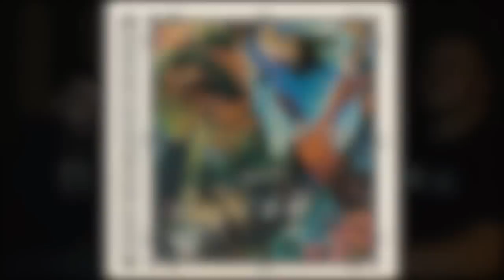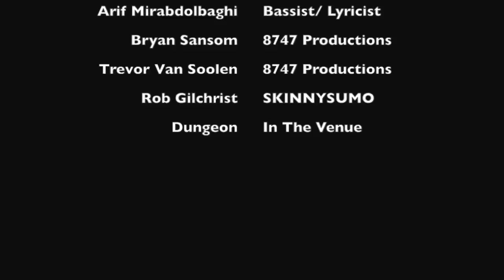Protest The Hero recording Scurrilous.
An interview with Arif and Rody of Protest The Hero about their album Scurrilous, the history of the band and coming into their sound. Working with "Juice" Julius Butty.